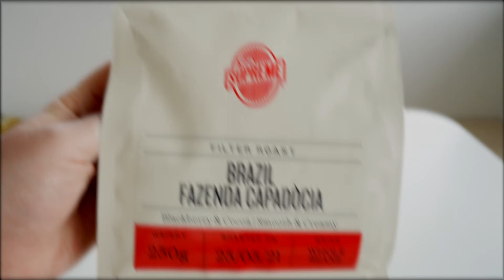Dear Diary - I'm in love with the Aeropress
You just can't beat an aeropress! Going camping and need coffee? Aeropress. At home with no mates, no plans, and wanting to feel like a scientist? Aeropress. Aeropress. Aeropress. I had some beautiful Brazil Fazenda Capadocia dropped off at my door on a SATURDAY and felt like I wont the lottery.
Every time I do an Aero, I try to follow a new recipe. This one was a 2017 world champs recipe.

Tools: Aeropress, Hario V60 Drip Scale, Harrio Bamboo Stir Paddle, Fellow Stagg Pour Over Kettle.